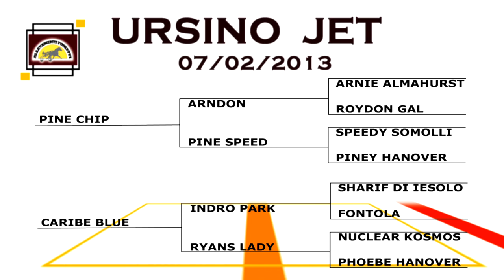Ursino Jet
Ursino Jet, Maschio nato il  07/02/13 da Pine Chip - Caribe Blue